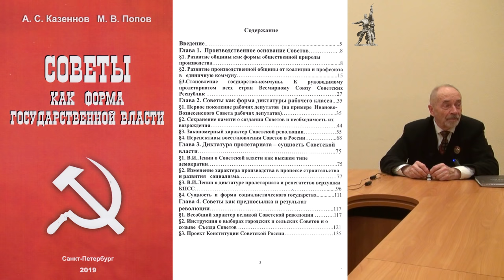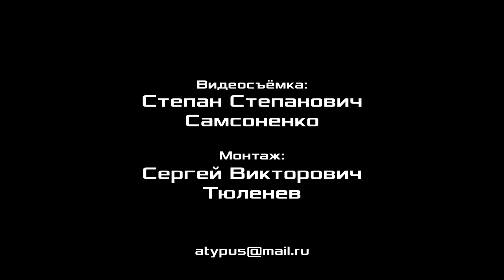Философское учение о понятии. М.В.Попов. Красный университет. 18.03.2020.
Лекцию в Красном университете на тему «Философское учение о понятии» прочитал доктор философских наук, профессор Михаил Васильевич Попов. 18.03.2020.

Для пожертвований в Фонд Рабочей Академии:
Карта Сбербанк:
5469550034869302